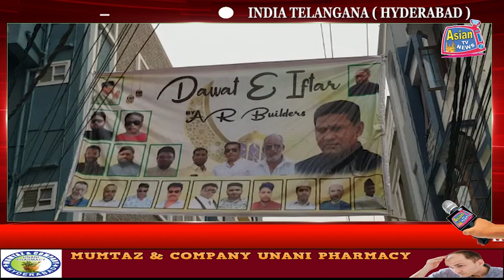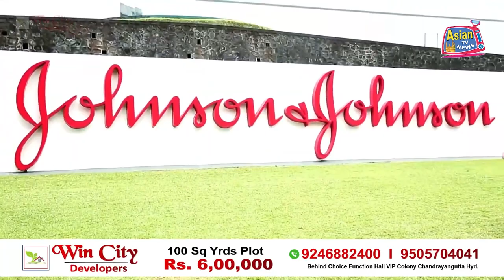AIMIM Karwan MLA Kausar Mohiuddin attended Dawat e Iftar at AR Complex Reti Galli, Golconda